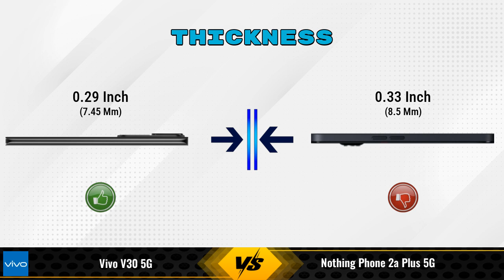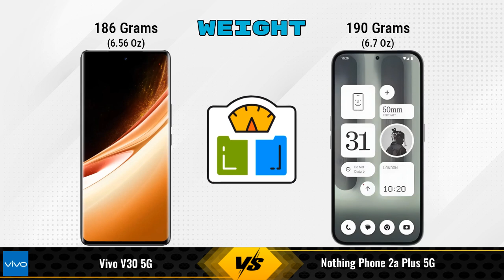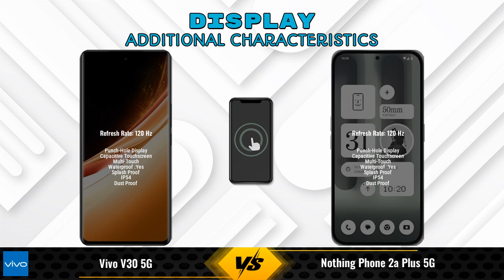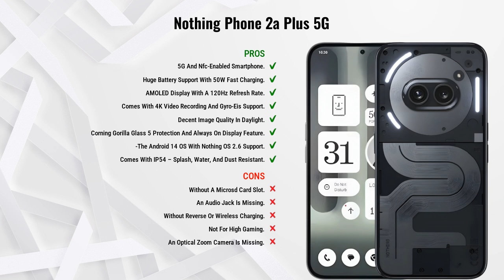Vivo V30 Vs Nothing Phone 2a Plus || Full Comparison ? Which one is Best?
In this video, we provide an in-depth comparison between the Vivo V30 5G Vs Nothing Phone 2a Plus 5G.We cover all the key specifications, features, and performance aspects to help you decide which phone is better for your needs.

### vivo V30 5G 8 GB / 256 GB Details:
- **Brand:** vivo
- **Price:** 35999

- **Variants:**
8 GB / 256 GB - 35999
8 GB / 128 GB - 33,999 (Flipkart)
12 GB / 256 GB - 37,999 (Flipkart)
8 GB / 128 GB - 31,980 (Amazon)
12 GB / 256 GB - 40,999 (Amazon)

### Nothing Phone 2a Plus 5G 8 GB / 256 GB Details:
- **Brand:** Nothing
- **Price:** 27999

- **Variants:**
8 GB / 256 GB - 27999
12 GB / 256 GB - 29999 (Flipkart)

vivo v30 256gb vs nothing phone 2a plus full specifications
nothing phone 2a plus vs vivo v30 256gb full specifications
vivo v30 256gb vs nothing phone 2a plus comparison
nothing phone 2a plus vs vivo v30 256gb comparison
vivo v30 5g vs nothing phone 2a plus 5g comparison
vivo v30 5g vs nothing phone 2a plus 5g
nothing phone 2a plus 5g vs vivo v30 5g comparison
nothing phone 2a plus 5g vs vivo v30 5g
vivo v30 256gb vs nothing phone 2a plus - in-depth comparison & review
vivo v30 256gb vs nothing phone 2a plus - which is better? full specs comparison
vivo v30 256gb vs nothing phone 2a plus - detailed review and specifications
vivo v30 256gb vs nothing phone 2a plus camera test
vivo v30 256gb vs nothing phone 2a plus speed test
vivo v30 256gb vs nothing phone 2a plus pubg test
vivo v30 256gb vs nothing phone 2a plus gaming test
vivo v30 256gb vs nothing phone 2a plus battery test
vivo v30 256gb vs nothing phone 2a plus charging test
vivo v30 256gb vs nothing phone 2a plus antutu benchmark
vivo v30 256gb vs nothing phone 2a plus durability test
vivo v30 256gb vs nothing phone 2a plus waterproof test
vivo v30 vs nothing phone 2a plus comparison
vivo v30 vs nothing phone 2a plus - detailed review and specifications
vivo v30 vs nothing phone 2a plus - which is better? full specs comparison
vivo v30 vs nothing phone 2a plus - in-depth comparison & review
vivo v30 vs nothing phone 2a plus camera test
vivo v30 vs nothing phone 2a plus speed test
vivo v30 vs nothing phone 2a plus pubg test
vivo v30 vs nothing phone 2a plus gaming test
vivo v30 vs nothing phone 2a plus battery test
vivo v30 vs nothing phone 2a plus charging test
vivo v30 vs nothing phone 2a plus antutu benchmark
vivo v30 vs nothing phone 2a plus durability test
vivo v30 vs nothing phone 2a plus waterproof test

### Competitor Comparisons:

OPPO F25 Pro 256GB(8 GB / 256 GB) - 25999 , Release Date :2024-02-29
realme 12 Pro 12GB RAM(12 GB / 256 GB) - 28999 , Release Date :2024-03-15
realme GT 6T 256GB(8 GB / 256 GB) - 32999 , Release Date :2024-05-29
Samsung Galaxy A35 256GB(8 GB / 256 GB) - 33999 , Release Date :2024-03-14